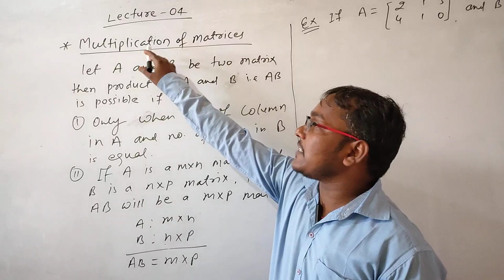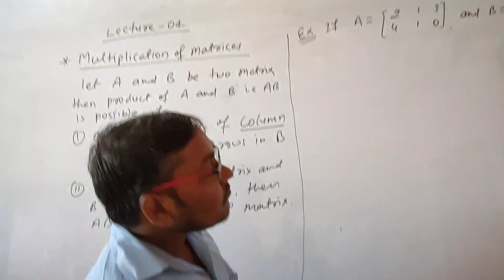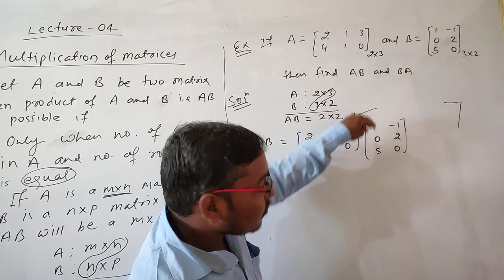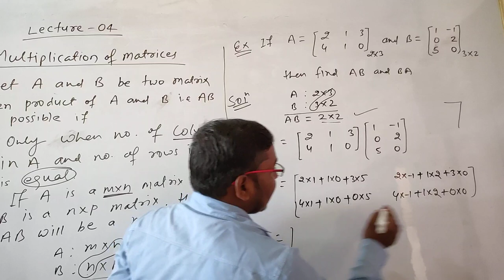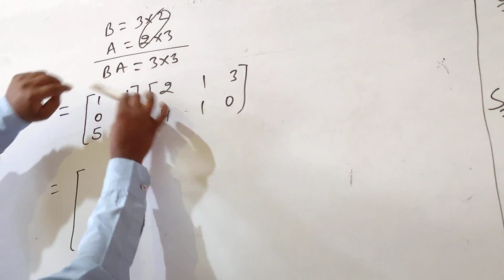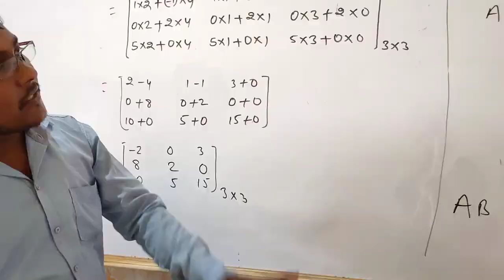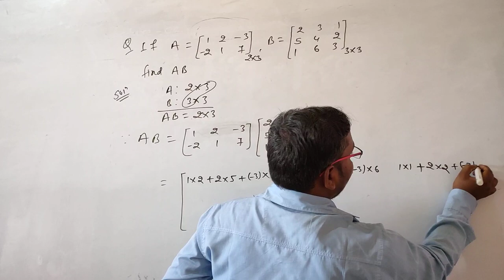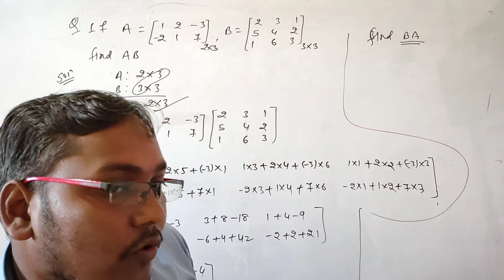Matrices 04 by vikash kumar